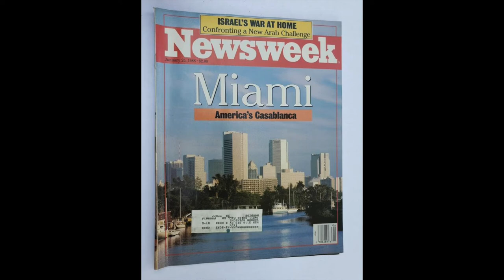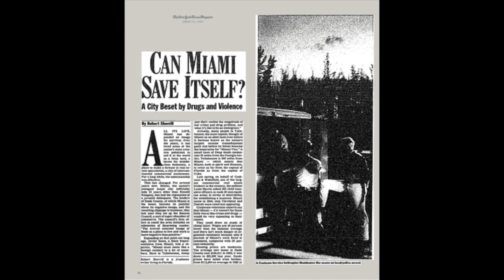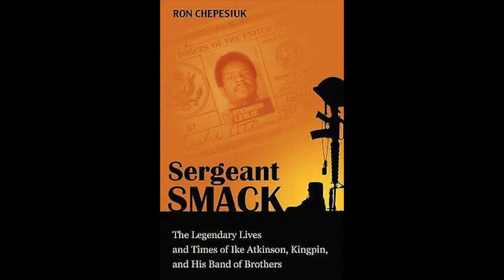Antonio Dominguez Leiva - Going With the Heat: «Miami Vice» et les contradictions[...] (14 mai 2021)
Le 14 mai 2021, dans le cadre de la journée d'études «Sérieganiennes. Les séries des années Reagan (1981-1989)», qu'il a organisée, Antonio Dominguez Leiva a présenté une communication intitulée «Going With the Heat: Miami Vice et les contradictions culturelles du reaganisme».

Dans le cadre de sa communication, Antonio Dominguez Leiva s'intéresse à la série «Miami Vice», qui propose une solution mythique aux contradictions culturelles du reaganisme, du moralisme de la «guerre contre les drogues» à la célébration du lifestyle hédoniste associé aux «cocaine cowboys» du Miami des eighties.

Antonio Dominguez Leiva est chercheur régulier à FIGURA, le Centre de recherche sur le texte et l’imaginaire. Il a été maître de conférences habilité à l’Université de Bourgogne avant d’être professeur à l’Université du Québec à Montréal. Il est l’auteur de plusieurs ouvrages sur l’histoire culturelle de la cruauté et de l’érotisme, dont «Décapitations, du culte des crânes au cinéma gore» (PUF, 2004), «Esthétique de l'éjaculation» (Murmure, 2012) et «Messaline, impératrice et putain. Généalogie d'un mythe sexuel» (Murmure, 2014) ainsi que les co-éditions de «Le supplice oriental dans la littérature et les arts» (Murmure, 2005) et «Délicieux supplices, érotisme et cruauté en Occident» (Murmure, 2008). Il s’est aussi intéressé à l’histoire des frontières du réel («La vie comme songe. Une tentation de l'Occident», EUD, 2009), le Manuscrit trouvé à Saragosse («Laberinto imaginario de Jan Potocki», UNED, 2000) et la biographie collective des surréalistes («Sexe, opium et charleston», Murmure, 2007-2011) et a écrit plus d’une cinquantaine d’articles sur des sujets aussi variés que les mangas, les zombies, le mexico-terror, l’onanisme féminin ou les putti. Il est aussi scénariste et romancier, avec notamment «Los Circulos» (Saymon, 2010) et la série de «El Hombre de los 21 Dedos» (Planeta Booket, 2012).

Conférencier invité : Antonio Dominguez Leiva
Capture audio : Observatoire de l'imaginaire contemporain
Montage : Observatoire de l'imaginaire contemporain